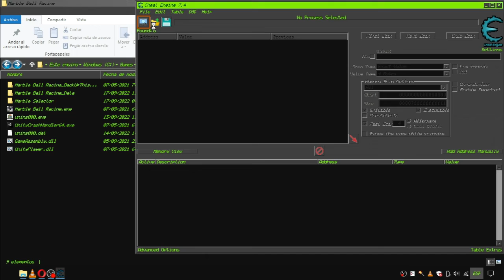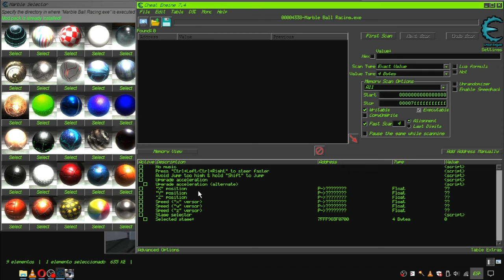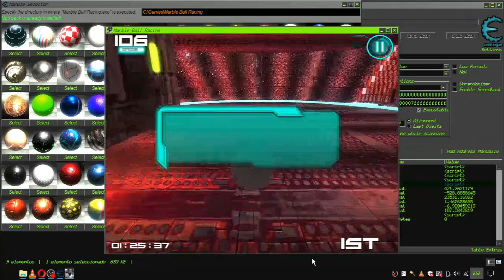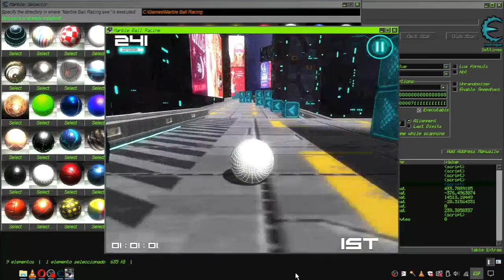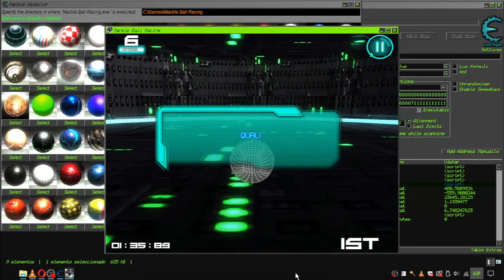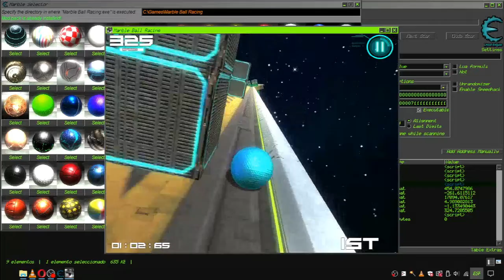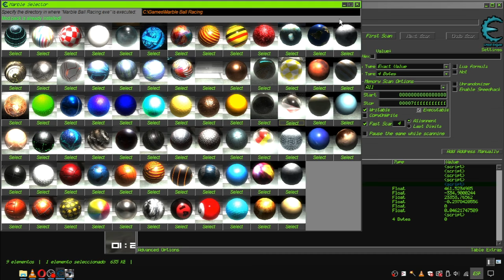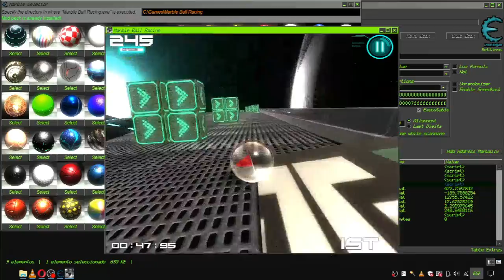Marble Ball Racing v1.72 Hacked With Cheat Engine 7.4 + Mod Pack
I have created a mod pack to play as many different marbles thru a built-in marble selector from my cheat table, with the help of Asset Bundle Extractor 3.0 Beta, Asset Studio v0.16.47 & Notepad++.
It works for MarbleBallRacing v1.72 only.

How to install & use the mods:
① Download my cheat table and the mod pack:
② Open the ".7z" file with 7-Zip. You should see a folder called "Marble Selector", drag it & drop to the directory "...\Marble Ball Racing\" (I mean, the folder in where Marble Ball Racing is installed).
③ Open the cheat table "Marble Ball Racing v1.72.CT", goto "Table" menu, then select "Show Cheat Table Lua Script".
④ Click "Execute script" button below to let the marble selector work, and close that script window.
⑤ Goto the built-in "Marble Selector" window, click the edit from top-right corner and write the directory in where Marble Ball Racing is installed.
⑥ Open Marble Ball Racing game, and attach the debugger to process (search for CheatEngine tutorials for more info).
⑦ ¡Enjoy the game with mods & cheats!